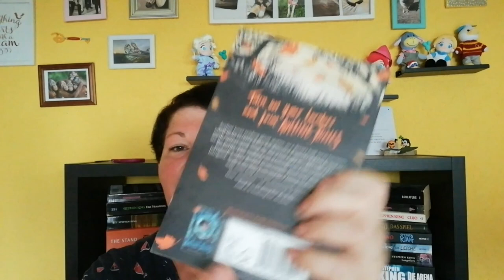Needful Things Paket ~ Staffel 3 | LadyoftheBooks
-- Öffne mich --
Bereits zum 3. Mal macht das "Needful Things Paket" bei mir Halt und diesmal bin ich die 3. in unserem tollem Mädelskreis...

🌻 Die Tauschgruppe 🌻
Anka:  @AnkasGeblubber   (Start und Ende)
Lisa:  @Gedankenlabor
Sophie:  @missesmuffinmakeup
Yvonne: @Himbeere_suesssauer